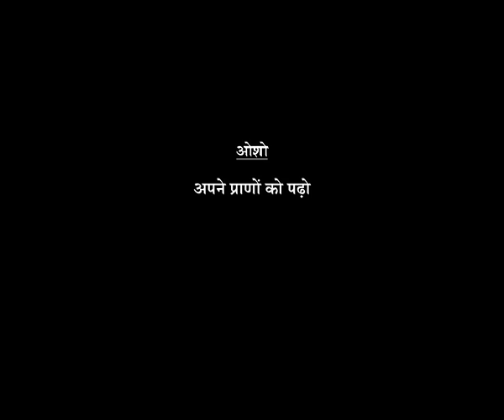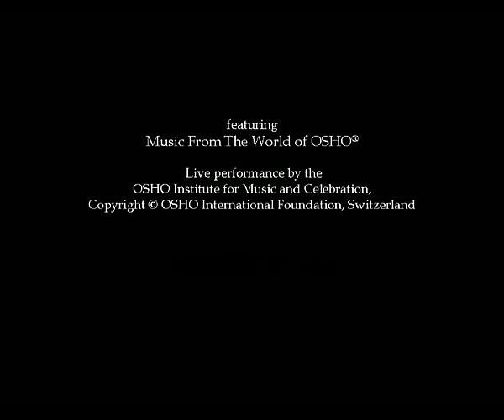OSHO: Apne Prano Ko Padho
"जिसको तुम खोज रहे हो, वह तुम्हारे भीतर मौजूद है। जिसके लिए तुम जन्मों-जन्मों से भटक रहे हो, उसे एक क्षण को भी तुमने गंवाया नहीं है, वह सदा से तुम्हारे भीतर बैठा है।" Osho

OSHO Hindi चैनल की सदस्यता लें - JOIN बटन पर click करें। 💕 सम्पूर्ण श्रंखलायें और विषयबद्ध टॉक्स का संकलन। शुल्क: ₹159 प्रति माह💕

OSHO, OSHO International Foundation का एक पंजीकृत ट्रेडमार्क है